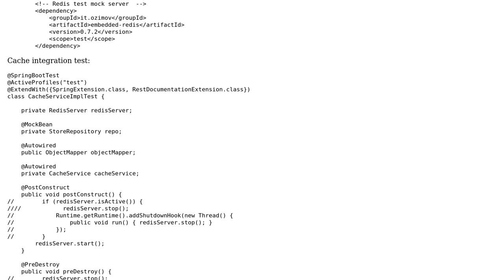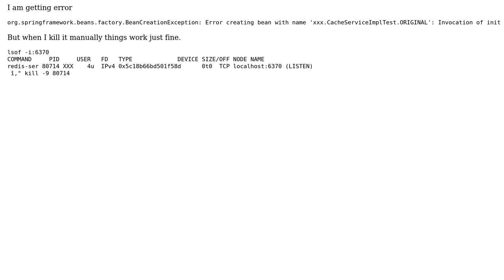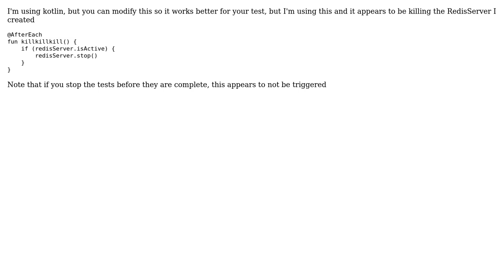How to force stop/kill Spring Redis embedded server programmatically?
With thanks & praise to God, and with thanks to the many people who have made this project possible! You are responsible for your own actions.